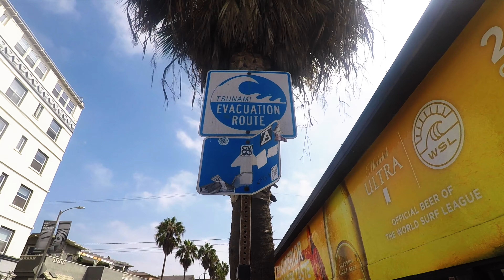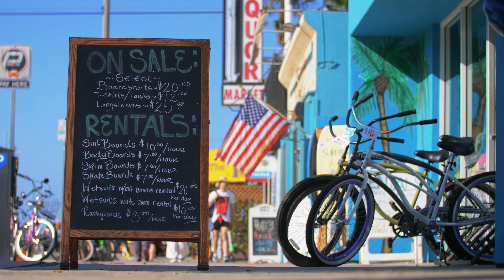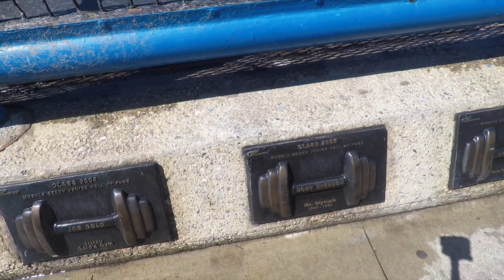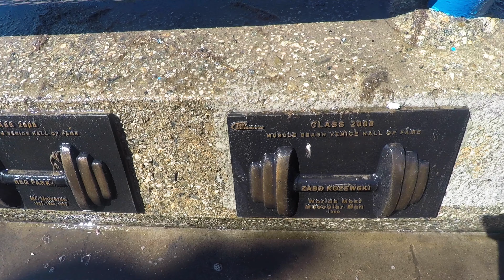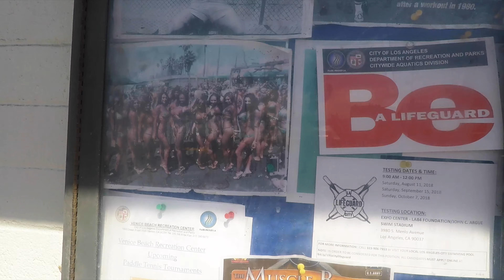LA Vlog Venice Beach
Hello Guys - don't forget to turn on ENG subtitles🇬🇧

Welcome to the 5th episode of our vlog Calimoon from our trip to California, this time we're going to Venice Beach, having a close look at things to do at Muscle Beach and any mention of my greatest idol - ARNOLD SCHWARZENEGGER.

I've always dreamed about visiting this mecca of bodybuilding and seeing where Arnold, Franco Columbu, Joe Gold and the other pioneers started their journey.  We'll also do a small workout at Muscle Beach, then get some ice-cream from the Venice Boardwalk ;)

Thank you for all your feedback on our previous videos, with this in mind I'm definitely doing a lot more talking in this episode! Hope you all enjoy :)

ENG🇬🇧 and PL🇵🇱 subtitles included

Much Love
Paula

🇵🇱Witajcie Kochani!

Zapraszam was na 5-ty odcinek naszego vloga Calimoon z naszych wakacji w Kalifornii, tym razem śpimy pojedziemy do Venice Beach, przyjrzymy się z bliska jakie atrakcje są na Muscle Beach i poszukamy wszelkich wzmian o moim najwiekszym idolu - Arnold Schwarzenegger.

Zawsze marzyłam aby odwiedzić tą mekke kulturystki i zobaczyć gdzie Arnold, Franco Columbu, Joe Gold i reszta pionierów kulturystki rozpoczeła swoją przygodę! Zrobimy mały trening na muscle beach i kupimy sobie lody na deptaku Venice Beach, chodźcie z nami!

 Zapraszam do obejrzenia, jesli się podobalo proszę zostaw SUB i pamiętajcie, że w każdy poniedziałek nowy odcinek!

Dostępne napisy PL🇵🇱 i ENG🇬🇧 ;)

Links:

Credits

Song: Crazy for Love
Artist: Craig Reever

Song: Be free with me (Chez remix)
Artist: Silne

Song: Turn it up (Coe Remix)
Artist: Mike Parr

Song: C'est la vie
Artist: Silne

Song: Underwater
Artist: Lyqwid
Licensed to YouTube by

Arial Footage:
Video by Kelly Lacyrom - Pexels
Video by Ruvim Miksanskiy - Pexels
Vidvideo footage